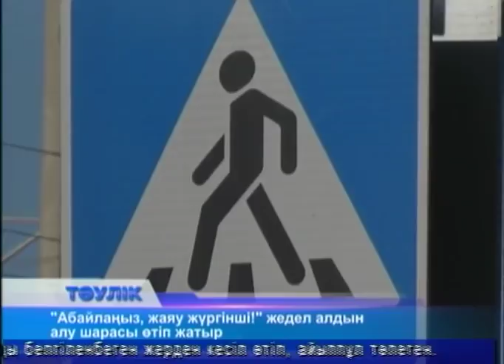Тәулік (Рика ТВ) 8 ақпан 2018 жыл